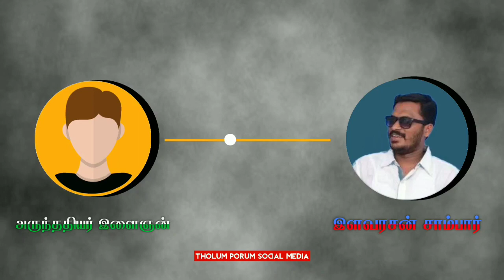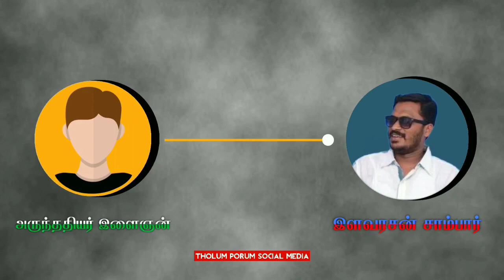சாம்பார் இளவரசனை தெறிக்கவிட்ட அருந்ததியர் | பேசத் தெரியாமல் திணறிய இளவரசன்